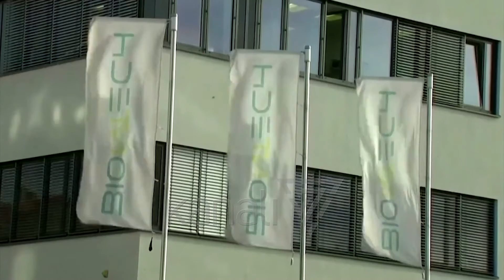ZBULOHET MARRËVESHJA PËR VAKSINËN “PFIZER”, 12 DOLLARË NJË DOZË - News, Lajme - Kanali 7